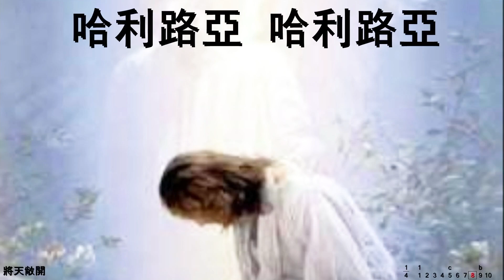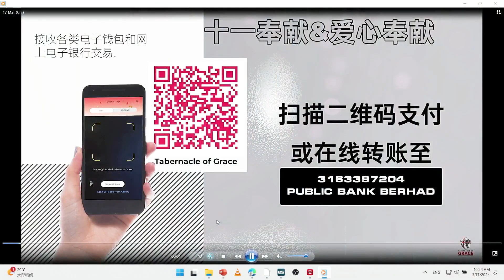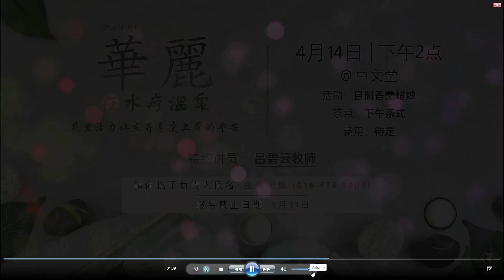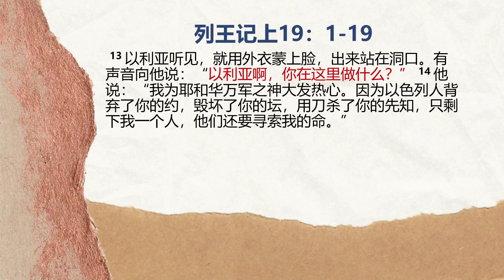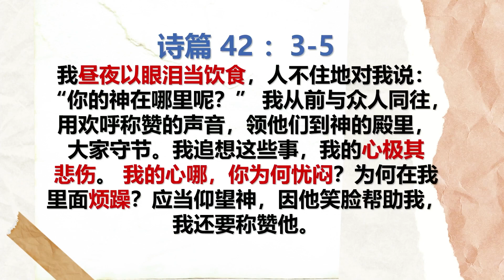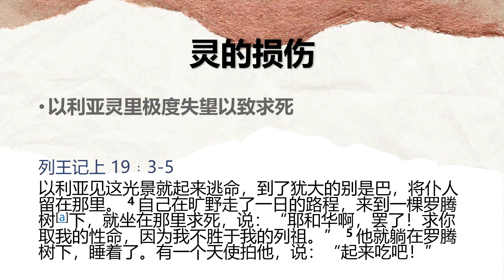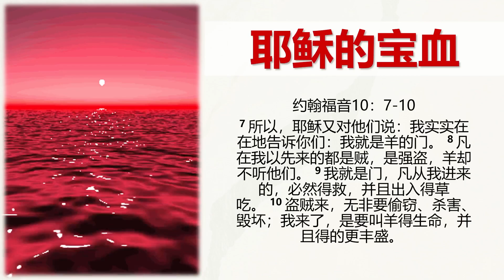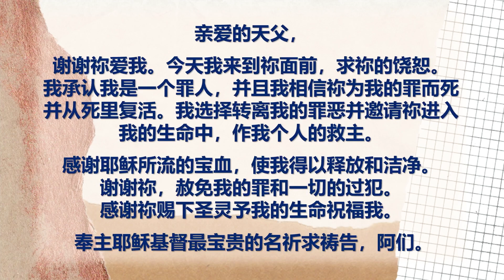[17th Mar '24] 心力交瘁时 - Sis. Jin Mei